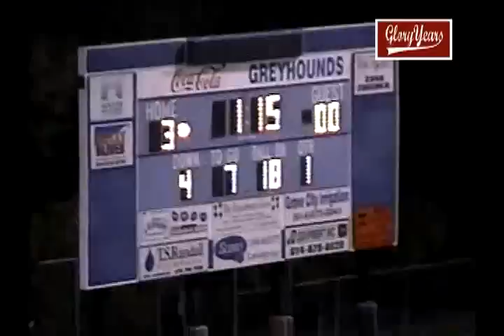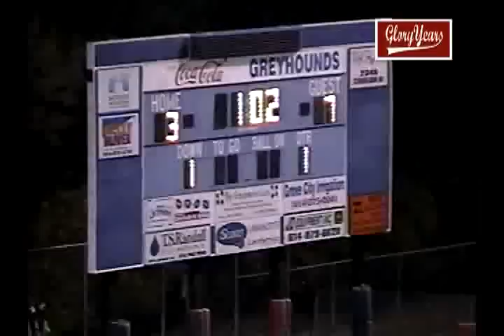v9877 oh grove city 24 brookhaven 10 2005 fb 1 00